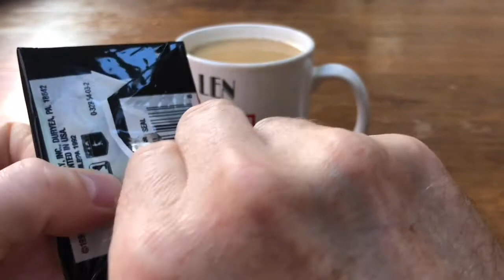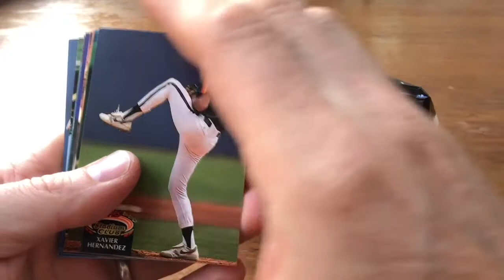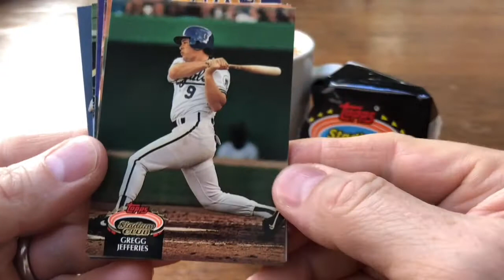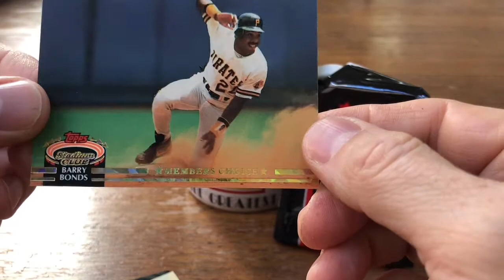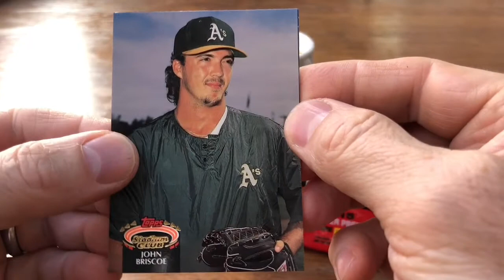Cards with Coffee ep. 09